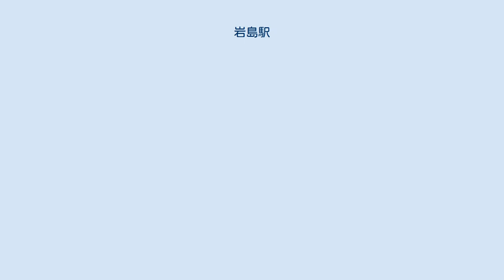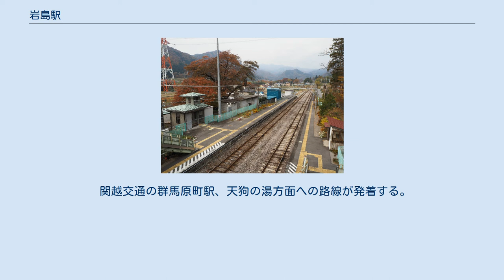岩島駅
岩島駅（いわしまえき）は、群馬県吾妻郡東吾妻町大字岩下にある、東日本旅客鉄道（JR東日本）吾妻線の駅である。
 駅名は旧村名の「岩島村」に由来する。
下り列車は当駅を出ると車窓左手に吾妻渓谷を望むことができたが、八ッ場ダム建設に伴うルート変更によりトンネルで通過するようになったため、該当区間の景色を車窓から眺めることはできなくなった。
また、ルート変更後は隣の川原湯温泉駅が吾妻渓谷から離れたため、当駅が吾妻渓谷への鉄道での最寄り駅となっている。
 当駅と川原湯温泉駅の間の旧線区間内に存在する、日本最短の鉄道トンネルとなっていた樽沢トンネル（7.2m）は、八ッ場ダム完成後に於ける水没区域からは外れるものの、ダム建設に伴うルート切替により2014年9月24日をもって用途廃止となった。
 駅構内（2015年11月） 相対式ホーム2面2線を有する地上駅。
中之条駅管理の無人駅。
 （出典：JR東日本:駅構内図） ※案内上の番線番号は設定されていない。
 群馬県統計年鑑によると、1日の平均乗車人員は以下の通りである。
 関越交通の群馬原町駅、天狗の湯方面への路線が発着する。
吾妻渓谷での紅葉シーズン（例年10月 - 11月ごろ）の際は、道の駅あがつま峡・吾妻渓谷（旧熊の茶屋）方面へのシャトルバスが発着する。